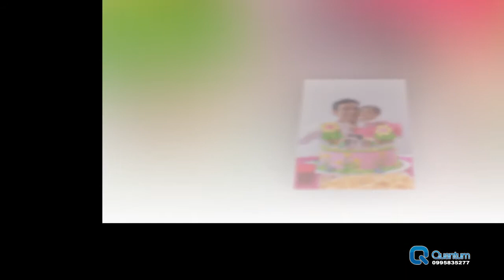Alejandro Santander con Luisita Julieth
cumpleaños de Luisita Julieth.